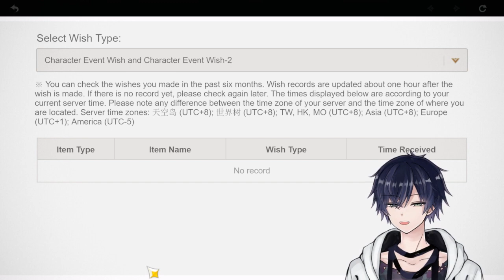Weasel Impact 2: Omni-Ubiquity Boogaloo !points !items (Genshin Impact) | scuffed mic